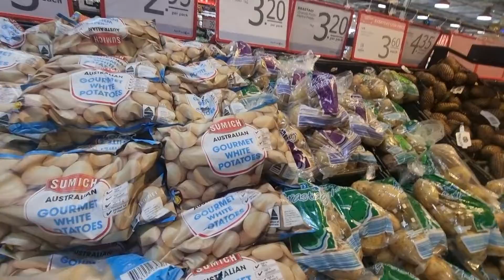Khoai tây nhiều loại - nhiều giá ở siêu thị Singapore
Chào mừng các bạn đến với kênh YouTube "Jena's family - Cuộc sống ở Singapore", mình là Nguyên và hiện đang sinh sống tại Singapore.
 Mình lập kênh YouTube này với mong muốn chia sẻ cuộc sống của gia đình ở đây đồng thời cũng muốn giới thiệu rộng rãi về du lịch, ẩm thực, văn hoá và những điều thú vị ở Singapore đến tất cả mọi người quan tâm về đất nước xinh đẹp này. Các bạn có thể chia sẻ và ủng hộ bằng cách "Đăng ký" kênh YouTube của mình để theo dõi những video mới và tạo động lực cho mình thực hiện tốt hơn những video sắp tới . 🥰